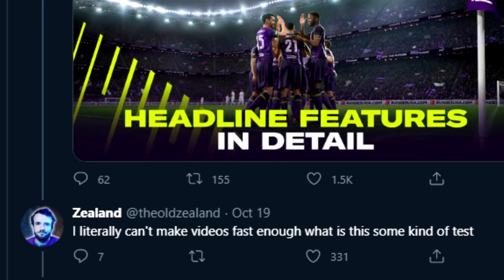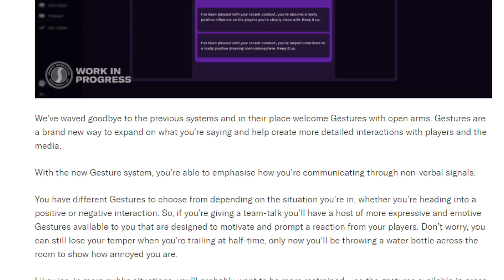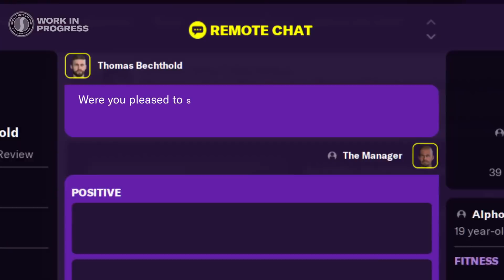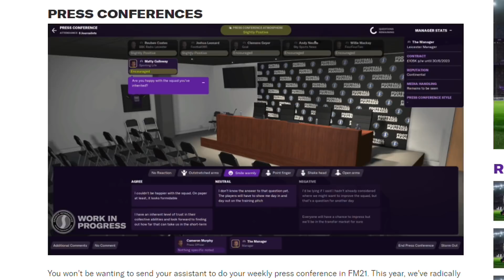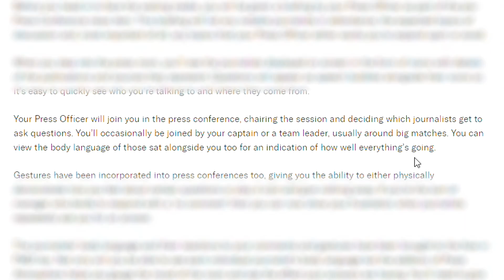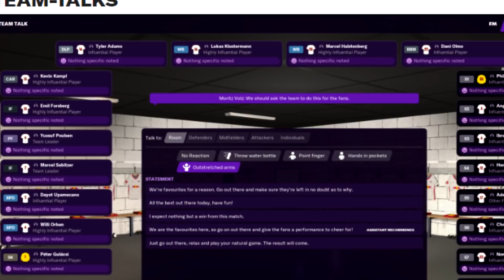Miles Challenges Zealand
Football Manager 2021 is approaching fast and creator Miles Jacobsen seems convinced I can’t even keep with the release speed. Challenge accepted. FM21 has started to take shape as Sports Interactive has started blogging about the latest features. Press conferences, player interactions, match engine improvements, and what else you can do beyond throwing a water bottle, all included.

I really am enjoying interacting with Football Manager on Twitter. That being said, Miles may have a point. New features for FM21 are coming out so fast it’s hard to keep up and provide the need-to-know details so I may hold off on Football Manager 2021 videos until there are larger updates in the future. Keep your eyes on the Football Manager twitter for smaller updates, when something big hits then I’ll be sure to hop on the feature wagon and interpret the releases for y’all.

Much Love,
FM Senpai